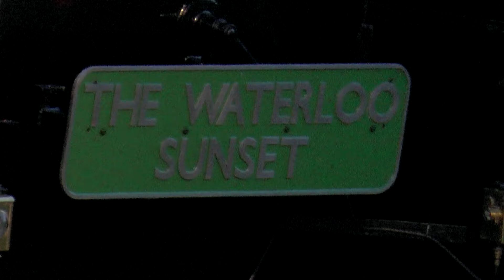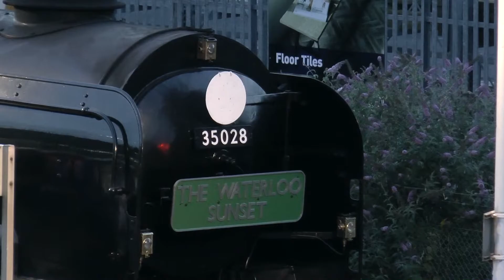35028 Clan Line On The Waterloo Sunset at Haslemere 9th July 2017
On 9th July 2017 UK Railtours ran as part of the commemoration  marking the 50th  anniversary  of the last steam trains run on British Railways mainline.   "The Waterloo Sunset" from London Waterloo to Yeovil Junction and return. The chosen locomotive for this trip was the fabulous looking "SR Merchant Navy" class 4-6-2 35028  "Clan Line". The train ran outward from London as 1Z67 taking the direct route through Woking, Basingstoke and Salisbury to Yeovil Junction and returned via Salisbury, Eastleigh, Fareham and the "Portsmouth Mainline" route back to London Waterloo .  She ran as 1Z68 and I captured her, as she had a brief water stop at Haslemere station in Surrey. It is so nice to have "Clan Line" back on operational  duties  after her overhaul and maintenance . Welcome Back "Clan Line" !